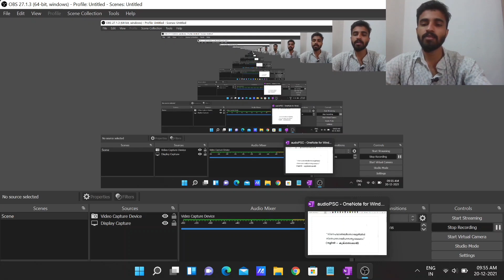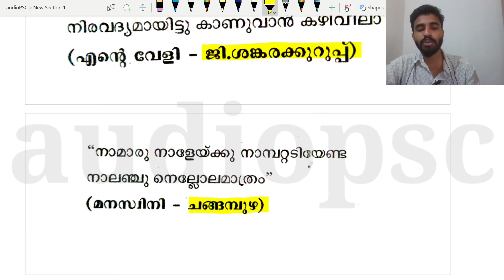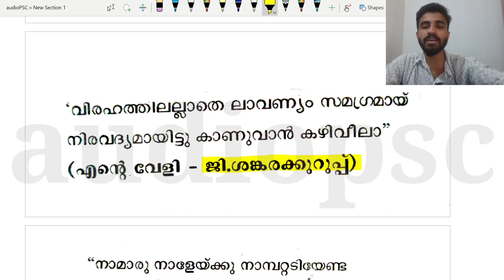കവികൾ-വരികൾ(കവി വാക്യം)/K TET ALL CATEGORY MALAYALAM PREVIOUS QUESTIONS/പ്രധാന വരികൾ...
കവികൾ-വരികൾ(കവി വാക്യം)/K TET ALL CATEGORY MALAYALAM PREVIOUS QUESTIONS/മുൻവർഷ ചോദ്യങ്ങൾ മാത്രം

🔰🔰ഞങ്ങളെ ബന്ധപ്പെടാൻ🔰🔰